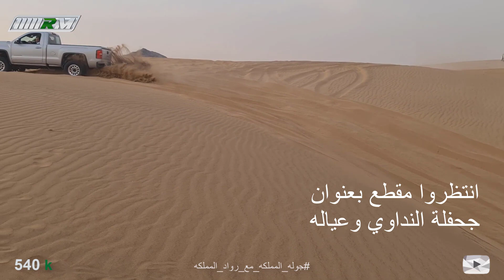تجربة كل انواع الدبلات وبدونها RM 1111